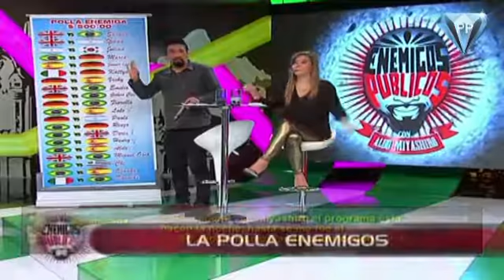Sandra Vergara Sexy Cruce de Piernas en Golden Leggings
Sandra Vergara luciendo unos impresionantes leggings dorados y acompañada de Aldo Miyashiro en la conduccion del desaparecido programa Enemigos Publicos